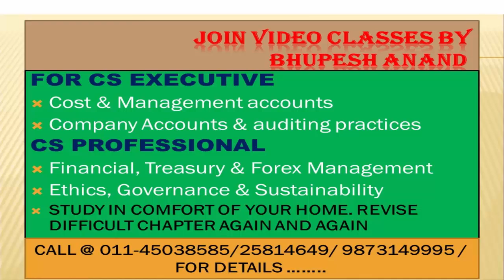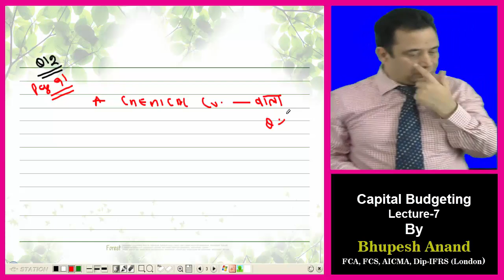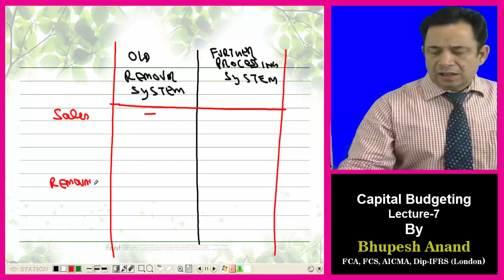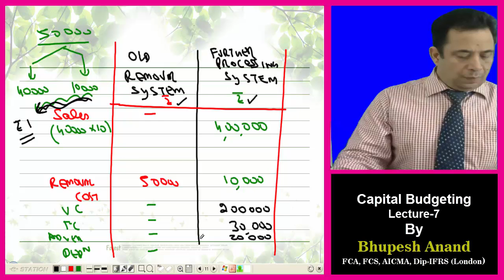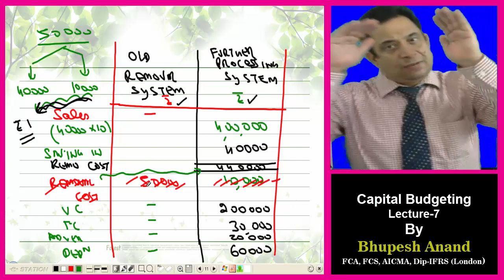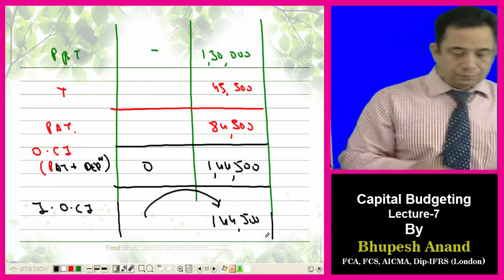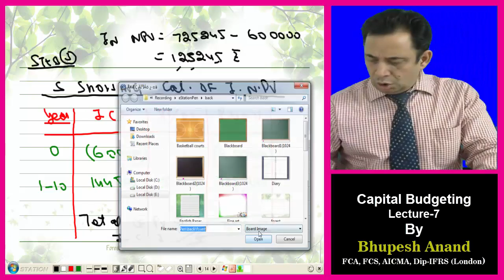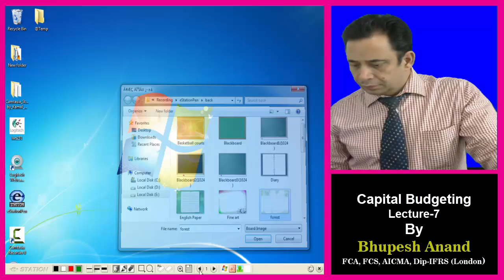CS Professional/Executive || Capital Budgeting Decisions Lec 7 Video 1 || Old/New Syllabus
Capital Budgeting Decisions :

-- Solution of Practical problems of Capital Budgeting by Bhupesh
   Anand

1) CS Professional/Executive  Video Lectures
2) FM Video Lectures
3) Capital Budgeting Decisions Video Lectures
4) Capital Budgeting Decisions CS Professional/Executive
5) FM Capital Budgeting Decisions
6) Meaning of Capital Budgeting Decisions
7) CS Professional/Executive  FM Capital Budgeting Decisions
8) Online Classes for CS Professional
9) Online classes for cs Executive New Syllabus
10) Types of capital budgeting decisions
11) Importance of capital budgeting
12) Factors affecting capital budgeting decisions

STUDY @ HOME